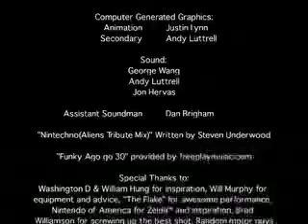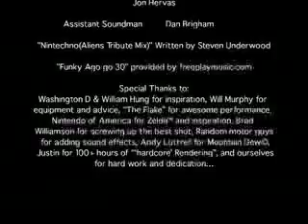MASMC Promotional Video 2004, Part 2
It's the second part!